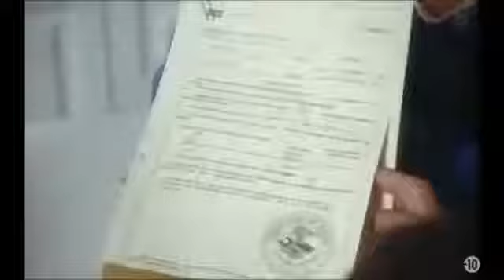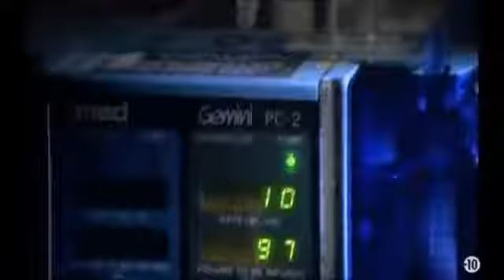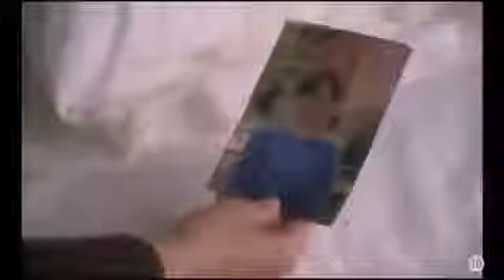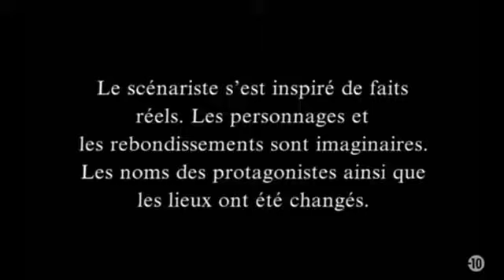La Promesse d une mère drame , histoire vraie tracy nelson film complet en francais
Lisa Miles semble avoir une vie heureuse avec son mari et ses trois enfants. Pourtant, elle cache un lourd secret : son mari, Bill, la bat régulièrement. Jusqu'à présent, personne n'a découvert ce que cachait Lisa, pas même sa soeur, Joanne, qui se doute pourtant de quelque chose. Un soir, Bill frappe Lisa avec une telle violence qu'elle est victime d'une commotion cérébrale et doit être hospitalisée. C'est alors que Joanne apprend la terrible vérité.